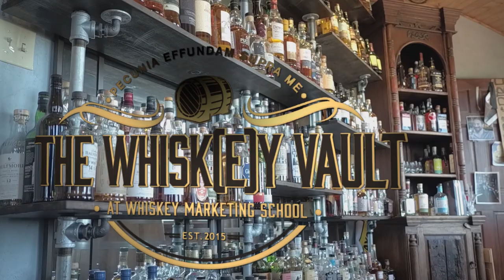Rare Whiskey Friday!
Today we taste and review Swift Single Malt, Ben Milam Rye Whiskey, Witherspoon Texas Bourbon Whiskey Port and Sherry Finish, and Three Ships 10yr Single Malt.

Magnificent Bastards: Mitchell Nester, Richie Kluesener, Kat & Shane and Richie Olivier.